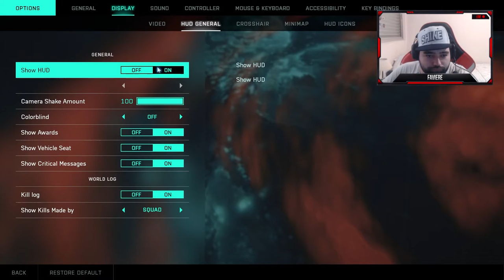SAI TORNADO! ENTREI NO OLHO DO FURACÃO NO BATTLEFIELD 2042 BETA!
Obrigado pela atenção e volte sempre 😀